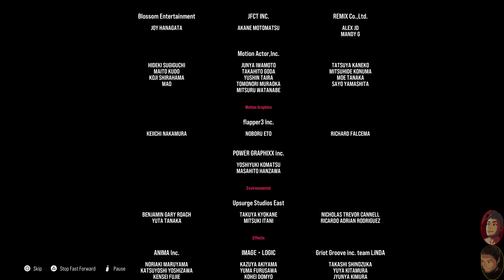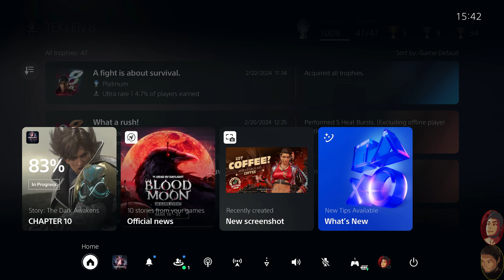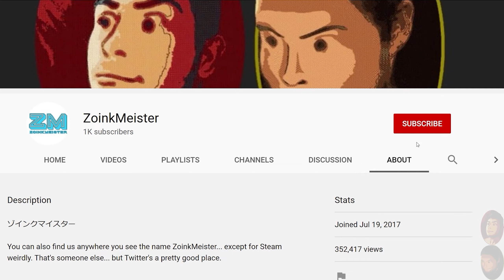Down to the Last Mishima | TEKKEN 8 (PS5) - Part 9 [Finale|2K60]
It's been short and sweet. A good change of pace, if you ask me. There's pros and cons to different series lengths, but I feel like the sweet spot for me is around 15 to 20 episodes. I wonder what you guys think. There will be one more bonus episode coming out next week, but the story ends here.